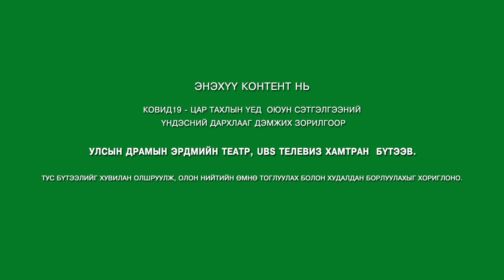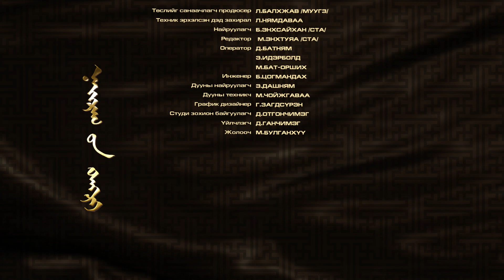НАЙРГИЙН ТЭНГЭР 04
УДЭТ, UBSTV-ИЙН ХАМТЫН БҮТЭЭЛ